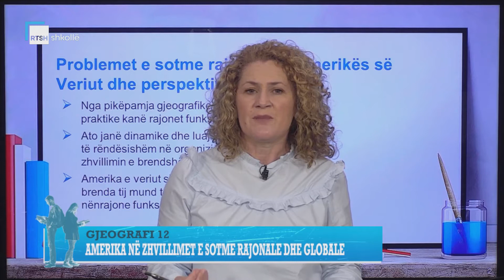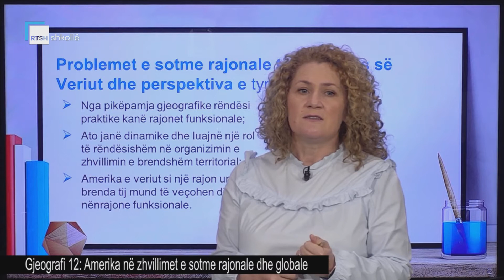Gjeografi 12 - Amerika në zhvillimet e sotme rajonale dhe globale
Mësuese Valbona MAra